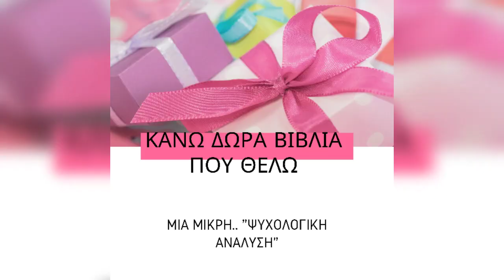Κάνω δώρα βιβλία που τα θέλω και εγώ!!Μια μικρή ψυχολογική ανάλυση!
Θα σας ομολογήσω κάτι…
ΚΑΝΩ ΔΩΡΑ ΒΙΒΛΙΑ  ΣΕ  ΑΓΑΠΗΜΕΝΟΥΣ  ΜΟΥ  ΠΟΥ ΤΑ ΘΕΛΩ ΚΑΙ ΕΓΩ!
(Μια μικρή  ψυχολογική ανάλυση…)
 Υπάρχουν στιγμές στην ζωή μου και κυρίως τα Χριστούγεννα- που χαρίζω βιβλία  ως δώρα  που επιθυμώ και εγώ.!
Για οικονομικούς λόγους όμως δεν μπορώ να τα αγοράσω διπλά.
Παράλληλα υπάρχουν βιβλία που επιλέγω  για δώρα για κάποιο αγαπημένο  μου πρόσωπο  που αισθάνομαι ότι «κουβαλούν ένα όμορφο μήνυμα( από διαίσθηση μερικές φορές…)γιατί τα βιβλία  συχνά ομιλούν..
Σαν   να του στέλνω δηλ  κάποιο  κρυφό μήνυμα για να τα ανακαλύψει.
Σας συμβαίνει και εσάς;
Ομολογώ ότι χαίρομαι διπλά όταν τα βιβλία αυτά   τα βλέπω στην βιβλιοθήκη του.
Να κάποιες σκέψεις μου που θα ήθελα να μοιραστώ μαζί σου
 Άραγε όσο έχουμε την τάση να κρατάμε αποκλειστικά για μας τα βιβλία, είναι «ένα πράγμα»,  ενώ όταν το δίνουμε, έχουν και κάποιο άλλο  «όφελος;»
Μου έρχεται στο νου η ιστορία  της Casilda( da Toledo )  ,  όπου  η πριγκίπισσα, μυστικά από τον πατέρα της,  έδιδε  ψωμί  κρυμμένο  την ποδιά της σε χριστιανούς κρατούμενους που διώκονταν. Μια ημέρα  στρατιώτες Μουσουλμάνοι ζήτησαν να δούν τι έκρυβε στην ποδιά της. Και το ψωμί   της κατά τον έλεγχο μετατράπηκε  σε τριαντάφυλλα.
Σας μιλώ ολίγον ..για τη μαγεία των ημερών.
  Μήπως,  δίδοντας   κάποια  βιβλία που μας φαίνονται  πολύτιμα,  ακολουθούμε  τα  θεραπευτικά οφέλη αυτής της μικρής  κίνησης- αυτογνωσίας;
Καμιά φορά πιστεύω ότι τα πράγματα παίρνουν άλλη μορφή όταν θέλουμε να τα θυσιάσουμε. Όταν δεχόμαστε να τα χάσουμε γιατί κερδίζουμε  τη δυνατότητα να   τα παρατηρούμε . Να έχουν και μια άλλη ζωή από αυτή που υποθέτουμε.
Από την άλλη πλευρά όμως , ο  Jean-Jacques Rousseau  είπε

«Όταν κάνω ένα δώρο, είναι ευχάριστο να προσφέρω τον εαυτό μου" .

 Έχουμε  δηλ ένα « εγώ» ευλογημένο με τη δική του καλοσύνη και ενέργεια.
 Τελικά νομίζω ότι  δεν στερούμε τον εαυτό μας από  την κατοχή ενός επιθυμητού το βιβλίο, αλλά πιθανόν να έρθει στην βιβλιοθήκη μας  λίγο αργότερα – εάν είναι μέσα στην οικογένεια μας.
Αυτή είναι μια  πραγματικότητα και αν υπάρχει μια εποχή του χρόνου για να το κάνουμε ουσιαστικά – με αυτογνωσία,  αυτή είναι η περίοδος των Χριστουγέννων.
Ας αφήσουμε  τα όποια δώρα μας  στους αγαπημένους μας  ( βιβλία,  κινητά τηλέφωνα,  πουλόβερ,   άχρηστα gadgets )  να μετατραπούν σε τριαντάφυλλα «στην ποδιά» των πακέτων μας. Καλές Γιορτές!

ΤΑΥΤΟΤΗΤΑ ΚΑΝΑΛΙΟΥ
 Γιατί ένα κανάλι για το βιβλίο με τίτλο -Ιστορίες βιβλίων;

1. Γιατί θεωρώ ότι τα μέσα κοινωνικής δικτύωσης μπορούν να συμβάλλουν στην καλλιέργεια μιας αναγνωστικής κουλτούρας.

2. Γιατί ο αριθμός των αναγνωστών χρειάζεται να αυξηθεί .

Η θεματική του καναλιού είναι:

Η  παρουσίαση των νέων βιβλίων και όχι μόνο.. Τα ζητήματα ανάγνωσης , Οι εκδοτικές επιλογές , η ενημέρωση για βιβλιοφικές δράσεις .Η συζήτηση για την γραφή και την εκδοτική παραγωγή στην Ελλάδα.  Η λειτουργία Βιβλιοφιλικών Ομάδων καθώς και ο ρόλος των Λεσχών Ανάγνωσης,  Η δημιουργία μιας αναγνωστικής κοινότητας με άποψη και λόγο Αγαπάμε και συζητάμε για το βιβλίο.

                                 ΔΙΑΧΕΙΡΙΣΤΡΙΑ ΟΜΑΔΩΝ

Θερμές ευχαριστίες για την αγάπη και την στήριξή σας.